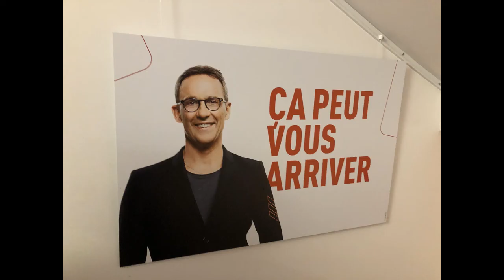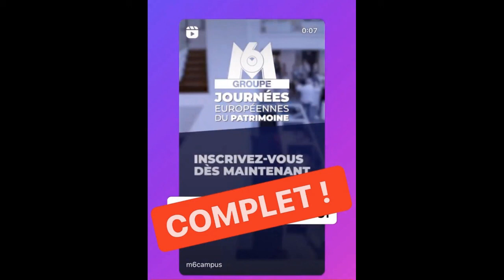M6 journées européennes du patrimoine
Pour Mon 2ème passages chez M6 un diaporama retraçant ma visite, cette fois ci pour la porte ouverte lors des journées européennes du patrimoine. Visite de la redac’, du plateau Jean Drucker pour l'enregistrements du 19h45, de plusieurs plateaux de radio RTL, RTL2 et fun radio. Pour un fan inconditionnel de la chaîne et de la rédac' du journal c'était un super moment ! l @culture_gouv journeeeuropeennedupatrimoine journéedupatrimoine m6info m6officiel @m6campus @m6redac @jepofficiel @jepm6